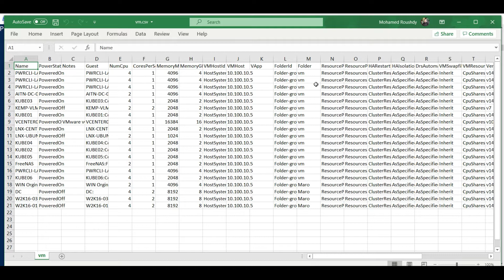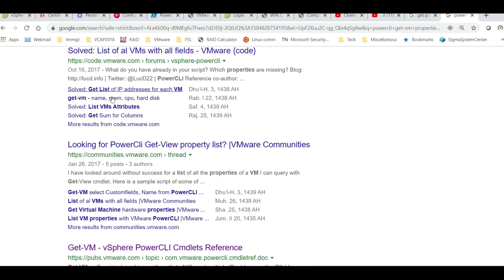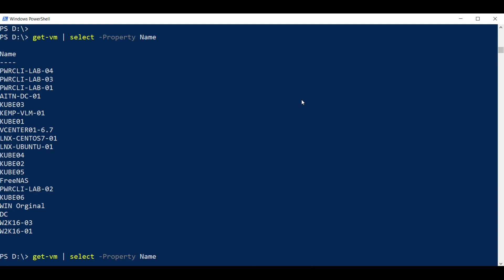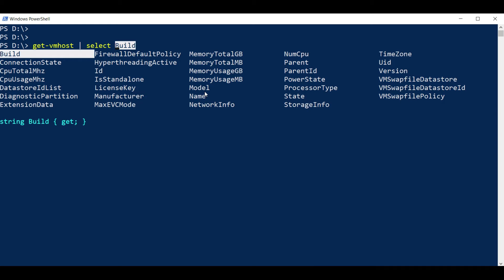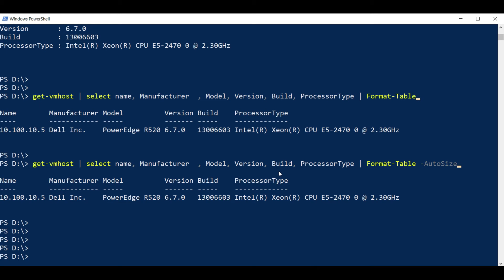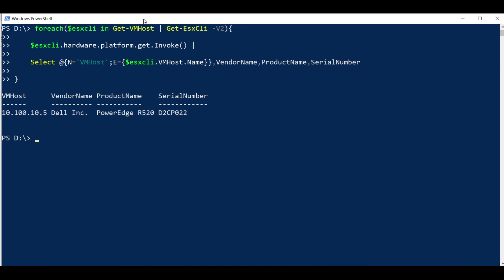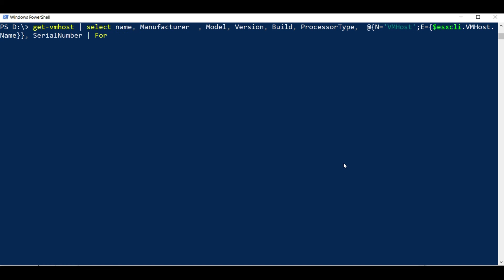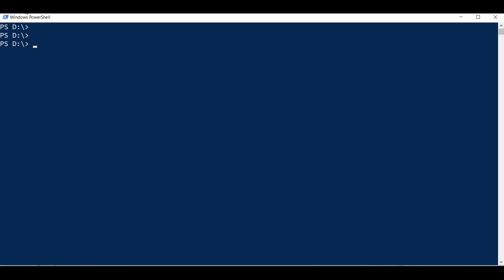VMware PowerCLi - 007 - SELECT Data - LANG: ARABIC